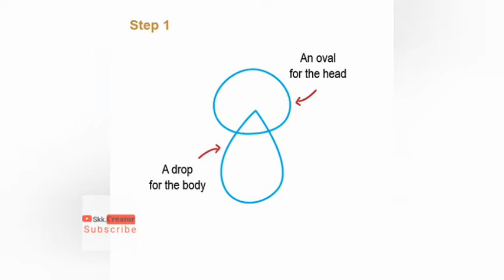How To Draw A Teddy Bear Step By Step